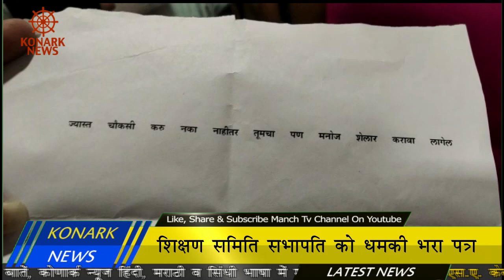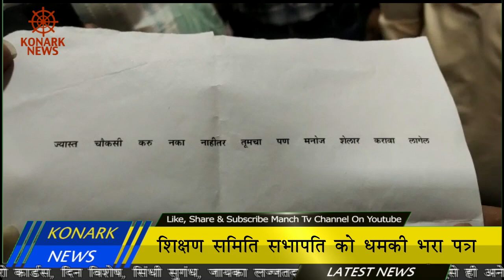शिक्षण समिति सभापति को धमकी भरा पत्र